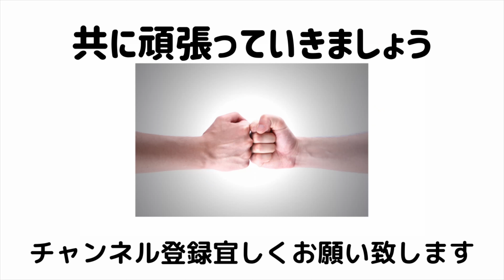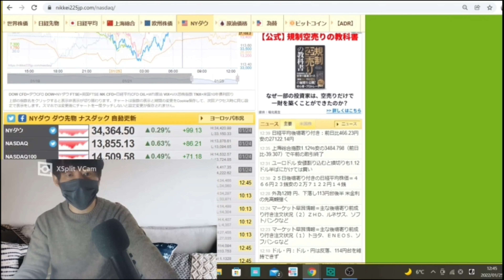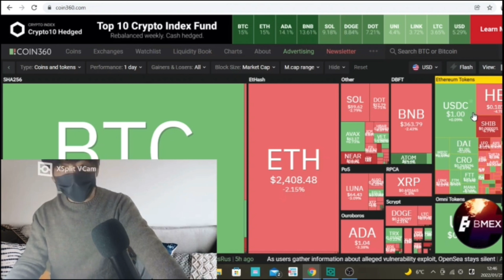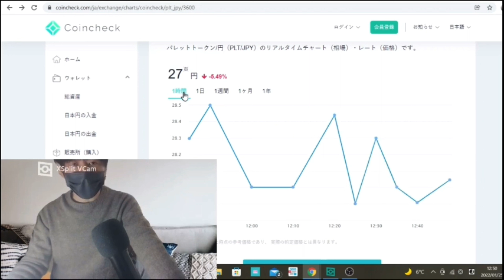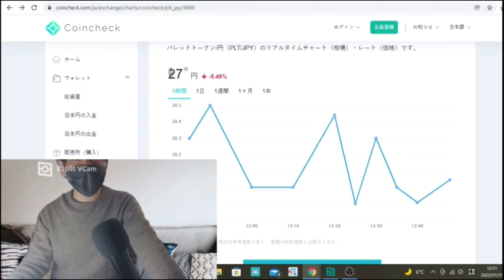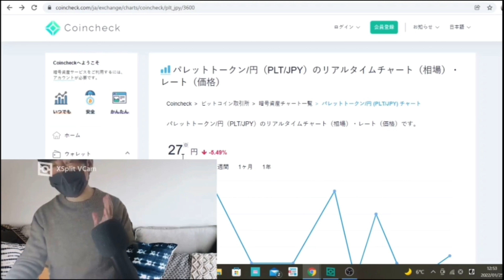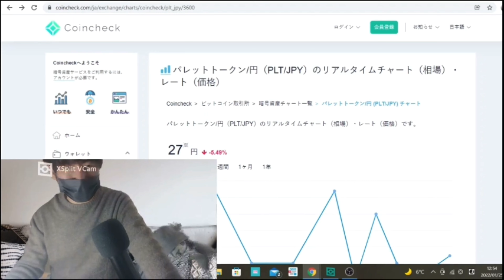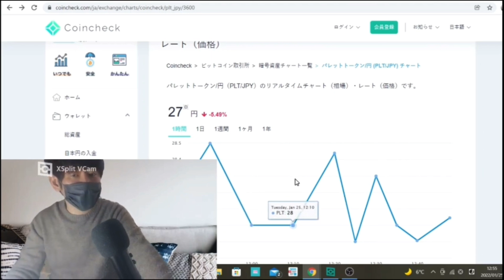【2022年】パレットトークンがオワコン？今後のパレットで稼ぐ方法PLTチャート分析#仮想通貨#BTC#パレットトークン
パレットトークンチャート分析更新💹
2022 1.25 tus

stand fm

②bybit

④deep coin

0:00     オープニング

0:05     パレットトークンチャート分析

12:51    エンディング